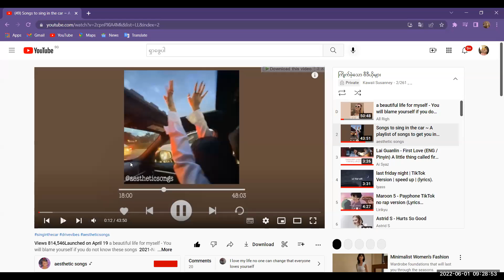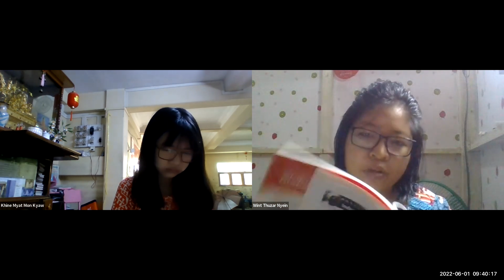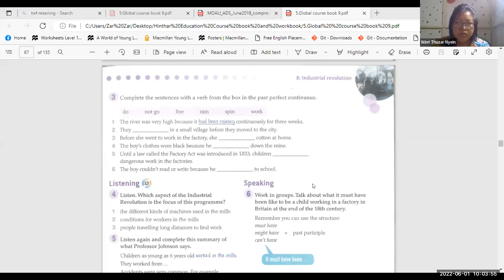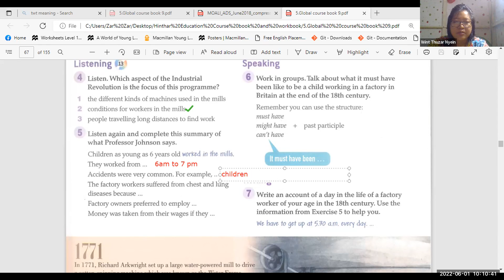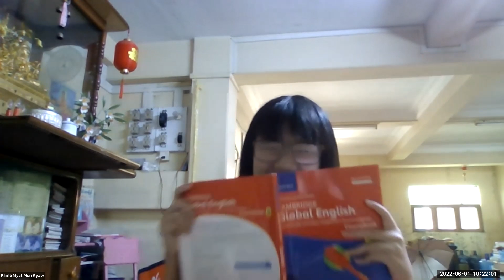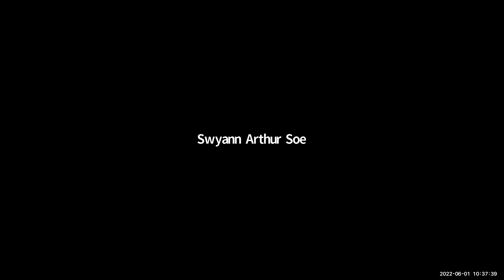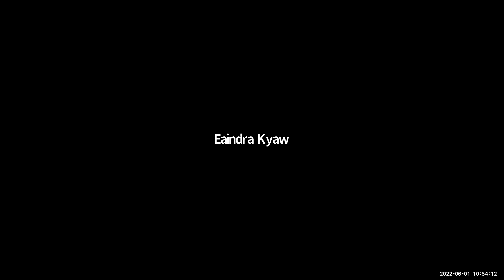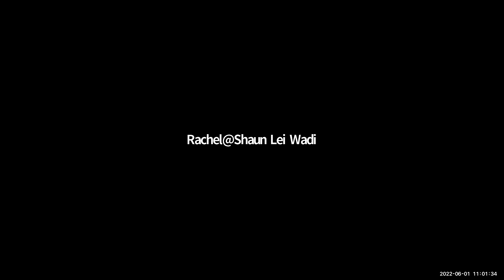Eng Tr Thuzar PreiG B 1 Jun 2022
Subject - Eng